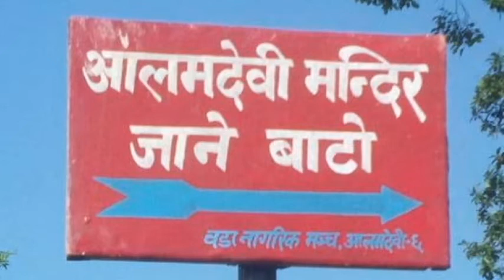Alam devi rani mahal birgha view kaligandaki gauplika syangja chaity dashai